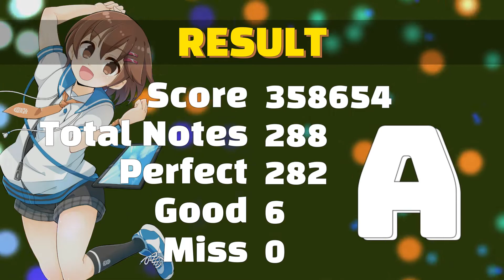[Rhythm Capture] Don't cry 6K HARD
Player : SeonRae
Version : v0.0.8